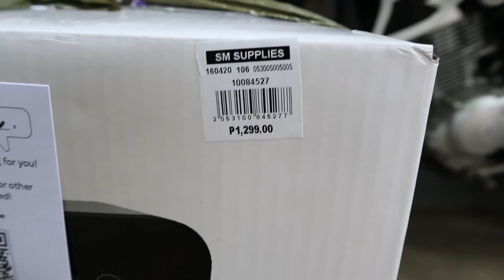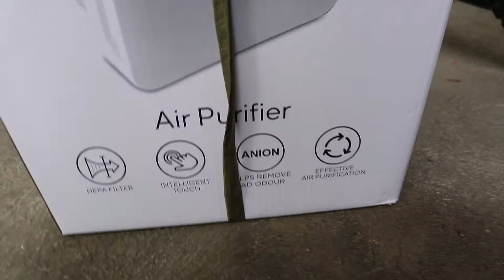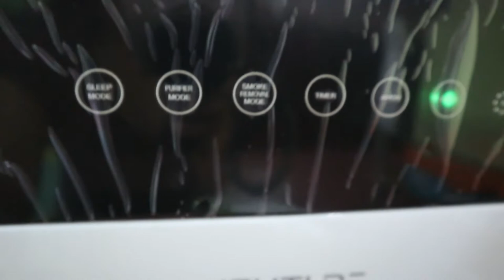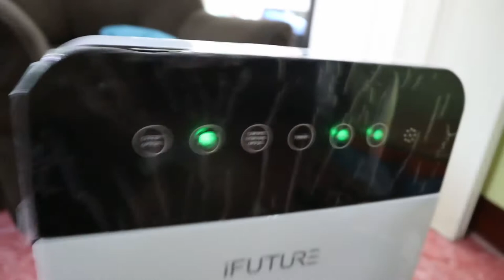UNBOXING AIR PURIFIER! ESPECIAL NA MERIENDA! UPDATE SA BUHAY2X! |BisyoNiReyaVLOG43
Hi guys! It's nice to see you ulet mga KABISYO! :D
Pasensya na po ngayon na lang ulit nakapag vlog dahil sa sobrang hectic ang schedule ko sa work.. :) MEdjo nauna tong VLOG 43 sa Vlog 42 guys ahh ihabol ko na lang! :)

IfUTURE AIRPURIFIER - 1, 299php

SM CALL TO DELIVER- PERSONAL SHOPPER:
Cristie Granado

REYA.

Video Editor: Adobe Premier Pro 2020